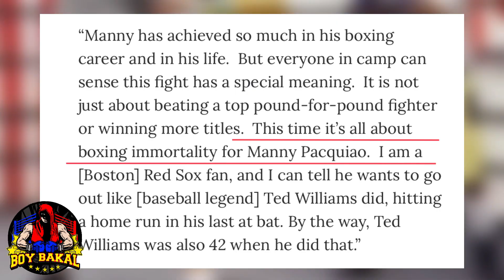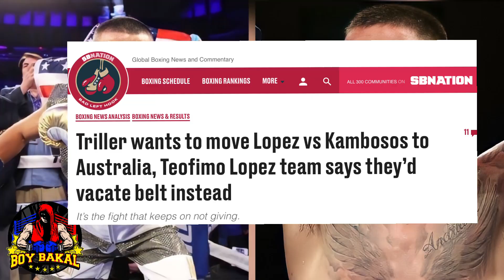Fredie Roach: IMORTALITY Si Pacquiao, Betting ODDS Umaangat Si Pacquiao | Lopez Vs Kambosos Update